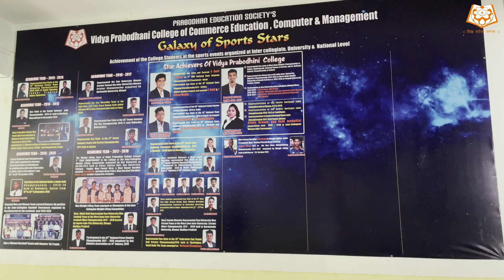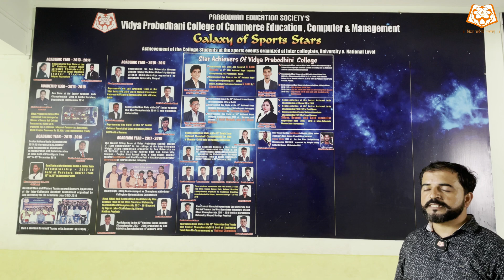Decennial Year Celebration of Vidya Prabodhini College, Porvorim, Goa